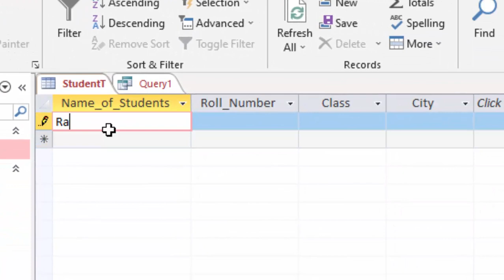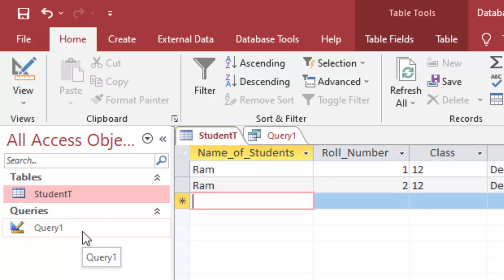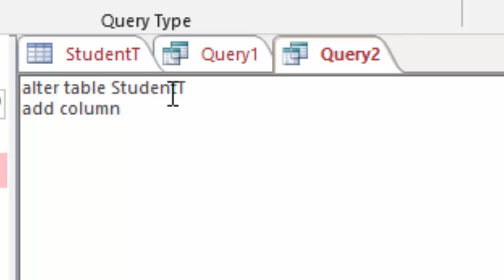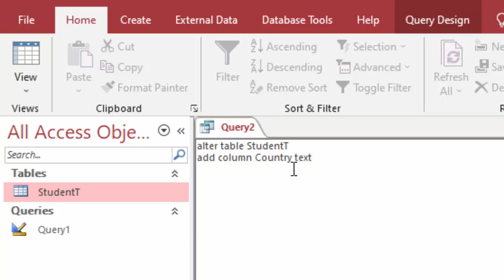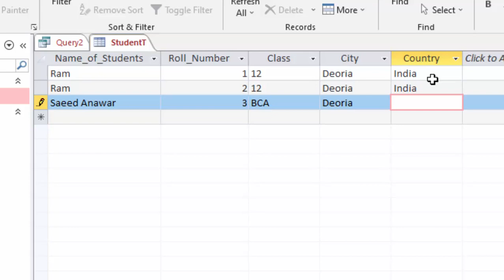How to Add new column in SQL in Microsoft Access@COMPUTEREXCELSOLUTION